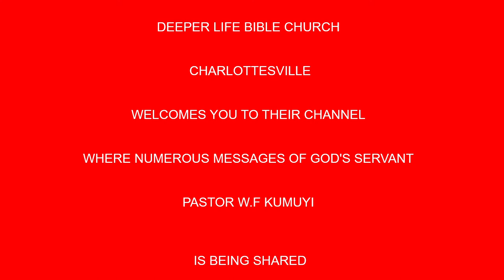LEADERS DESTINED TO SUCCEED BY PAS W F KUMUYI